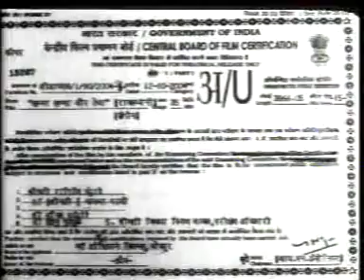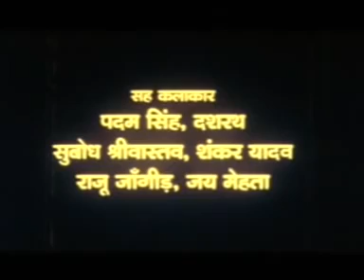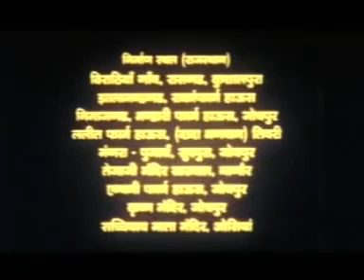Khamma Khamma Veer Teja | Rajasthani Superhit Movie | खम्मा खम्मा वीर तेजा राजस्थानी फिल्म | 1990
Lyricist: Sudhakar Sharma
Director: Mohan Singh Rathod
Year: 1990